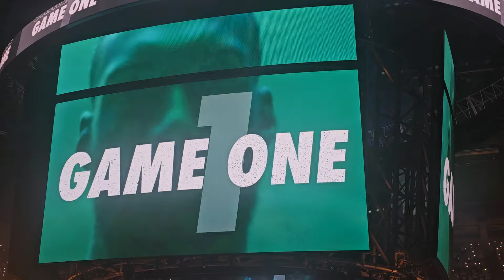Minnesota Timberwolves 2023-2024 Playoff Intro Video and Player Introductions